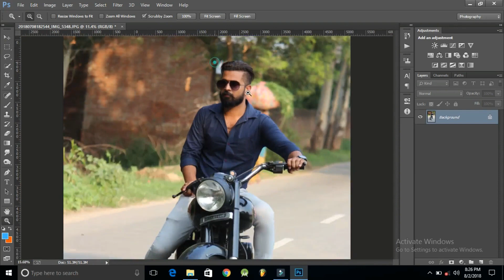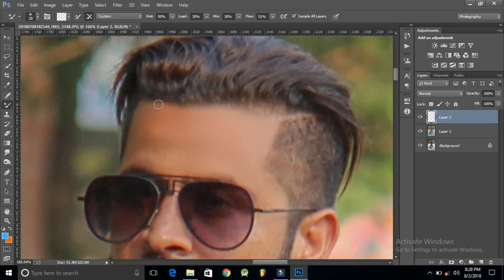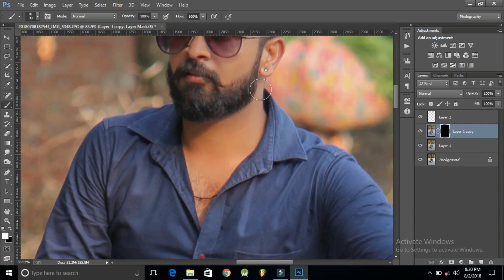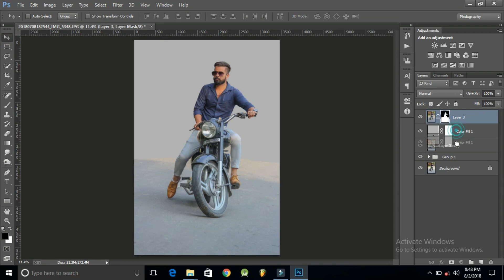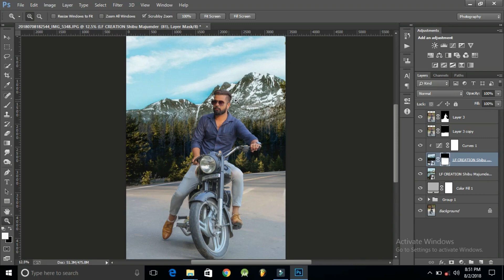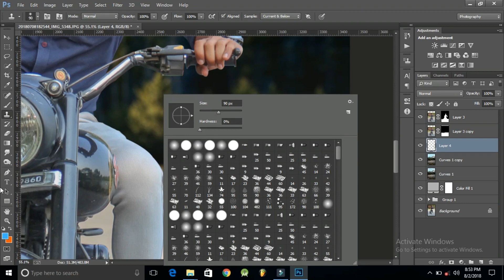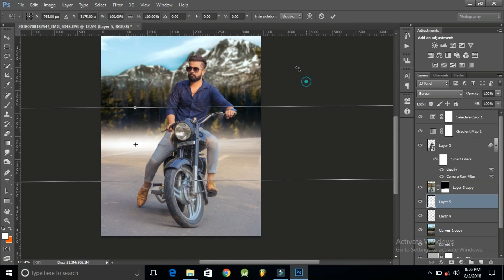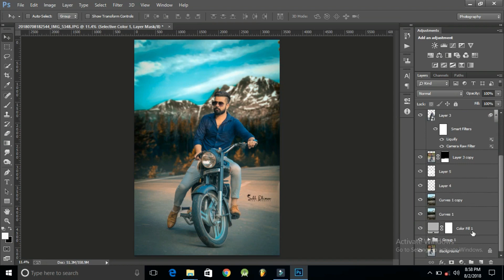photoshop background change and retouching | simple and easy | Sukh dhiman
Hello guys in this video i will show you how to create real manipulation photo in photoshop cc
i will show the best and easiest way to edit your Photos like a real
many new concepts coming soon so you all guys sbuscribe my channel

If i like your photo then i will edit your photo without any charges
but you gave credits me